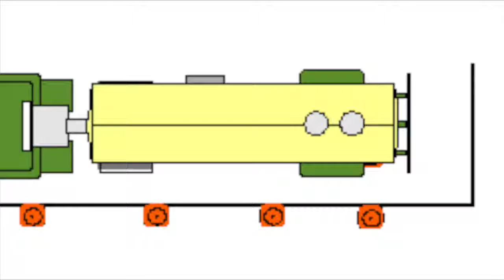Фигура Parallel park left для сдачи экзамена CDL class A для начинающих дальнобойщиков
Помощь в подготовке к экзамену.  Фигура для сдачи экзамена CDL class A для начинающих дальнобойщиков
Хочешь стать дальнобойщиком в США? Смотри что нужно уметь делать на экзамене